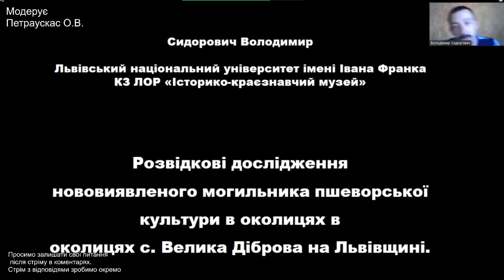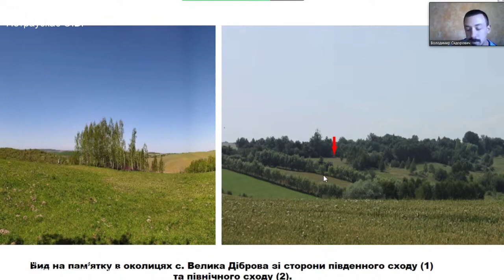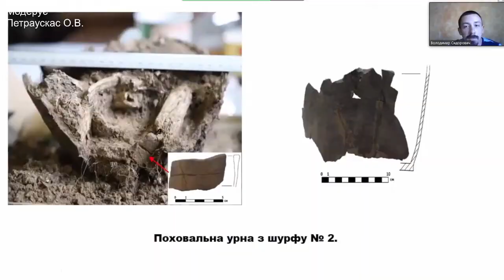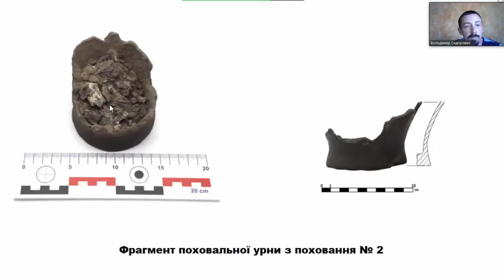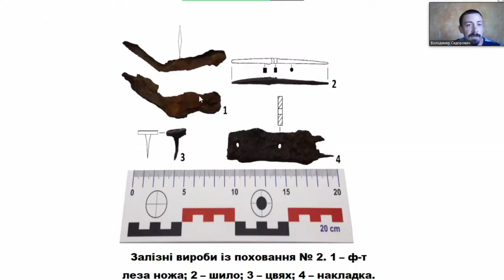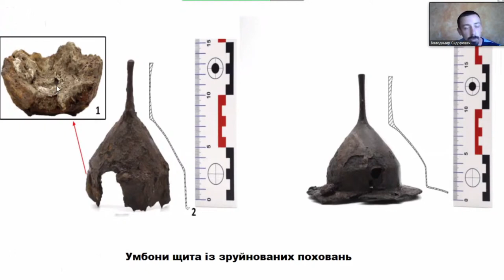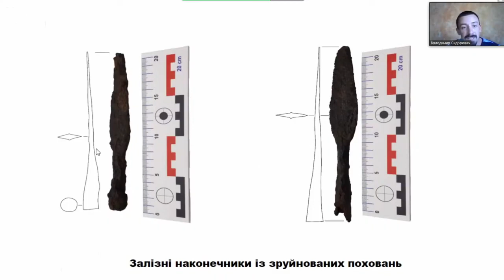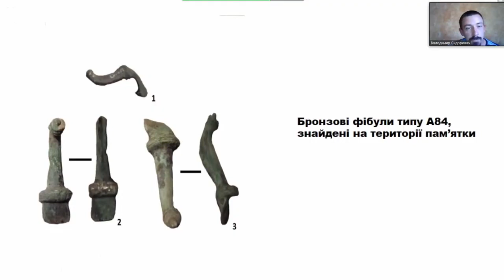Розвідкові дослідження нововиявленого могильника пшеворської культури в околицях с.Велика Діброва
Сидорович В.З. (Львів). Розвідкові дослідження нововиявленого могильника пшеворської культури в околицях с. Велика Діброва на Львівщині.
В доповіді представлені матеріали нових польових робіт на могильнику пшеворської культури на Львівщині.
Мова доповіді українська.
Сидорович Володимир Зіновійович – науковий співробітник КЗ ЛОР «Історико-краєзнавчий музей» (м. Винники). Наукові інтереси: Провінційно-римські впливи на населення Українського Прикарпаття і Західної Волині в першій половині I тис.н.е.

Раз на два роки Межибізька фортеця гостинно приймає наукове зібрання фахівців з археології римського часу та раннього середньовіччя.
Тема цьогорічної зустрічі – «Імперії та варвари». Дослідники з провідних наукових центрів України, а також фахівці з Польщі, Німеччини, Білорусі, Болгарії, Великобританії, обговорюватимуть різноманітні аспекти контактів Римської імперії та її ранньосередньовічного продовження, Візантії, з народами, що межували з цими державами, насамперед – мешканцями Східної та Центральної Європи, сарматами, германцями, слов’янами.
Доброю традицією цих конференцій стало поєднувати наукову дискусію з вшануванням видатних дослідників, які зробили вагомий внесок у вивчення археології та історії І тис. н.е. Цьогоріч конференція присвячена пам’яті доктора історичних наук, археолога-славіста Олега Михайловича Приходнюка.
За поточних обставин зібрання доводиться проводити у гібридному форматі, більшість учасників братиме участь у роботі конференції он-лайн.
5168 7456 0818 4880 - Master Card (ПриватБанк)
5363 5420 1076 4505 - VISA (ПриватБанк)